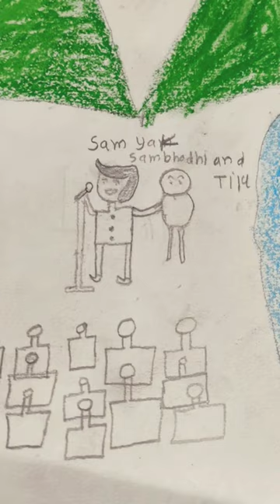Drawing Competition | Malu High school Sangli